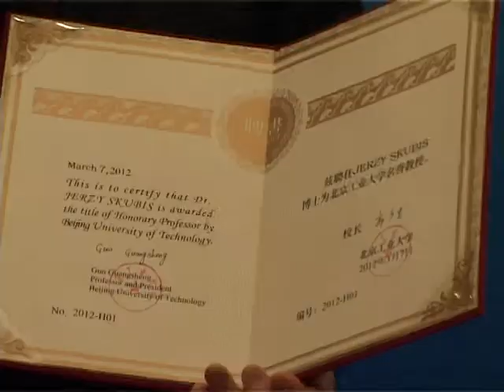Rektor Politechniki Opolskiej honorowym profesorem na Politechnice Pekińskiej (cz. 1)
Politechnika Pekińska przyznała Rektorowi Politechniki Opolskiej  tytuł honorowego profesora.  7 marca prof. Jerzy Skubis, odebrał w Pekinie tytuł stanowiący zwieńczenie pięcioletniej współpracy obydwu uczelni. Ceremonii wręczenia przewodniczyli rektor Guo Guangsheng, oraz przewodniczący Uczelnianej Rady Wang Shoufa.

- Inicjatywa  honorowego tytułu dla prof. Skubisa wyszła ze strony chińskiej -- nadanie honorowej profesury zatwierdził senat  Politechniki Pekińskiej - podkreśla  dr hab. Maria Bernat, prof. PO, dyrektor Instytutu Konfucjusza. - Przyznanie tego tytułu, to dla naszej Uczelni wielki zaszczyt - zaznacza  prof. Bernat i dodaje, że kontakty Opola z Chinami dzięki działalności przy Politechnice Opolskiej Instytutu Konfucjusza, stają się coraz owocniejsze.

Obok studentów i naukowców, którzy wyjeżdżają do Chin na stypendia językowe, Opolanie coraz częściej mają okazję zapoznać się z Chińską kulturą. W Opolu gościł m.in. chiński zespół baletowy, orkiestra Chińskiego Radia, a ostatnio grupa akrobatów.